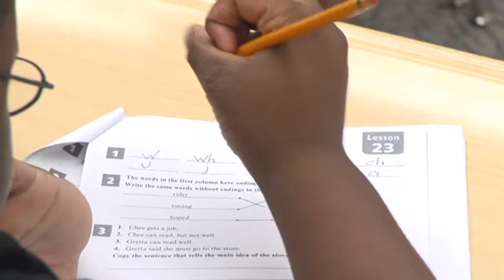Mental Health Reporting